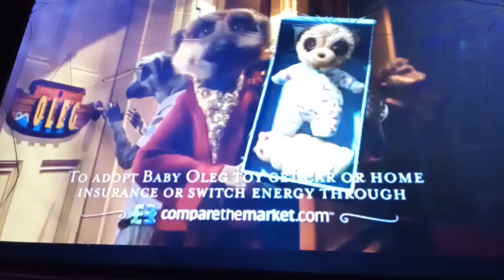Compare The Meerkat Com UK Baby Oleg TV advert (2014)